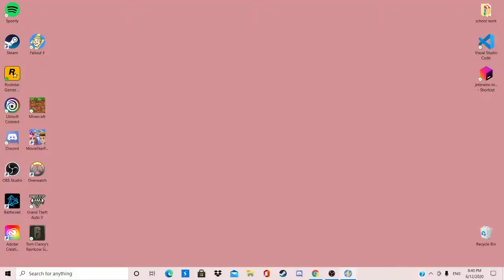Playing Fallout 4 Part #1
I try play Fallout 4, idk if anyone will watch this :/
p.s these streams may be long (sorry not sorry)